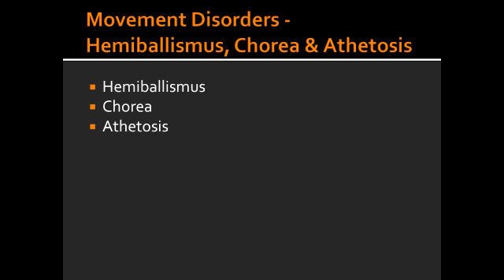Movement Disorders - Hemiballismus, Chorea & Athetosis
wild flailing, ipsilateral, hemiballismus, subthalmic nuclues, lacunar stroke, half of body ballistic, basal ganglia, huntingtons, chorea, dancing, writhing movements, fingers, snake like movement,